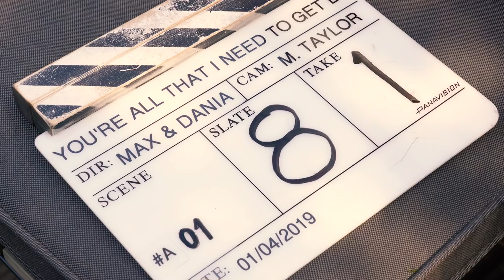Emma Bunton - You're All I Need to Get By (Behind The Scenes)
The making of the video for 'You're All I Need to Get By' by Emma Bunton featuring Jade Jones. Taken from 'My Happy Place', out now